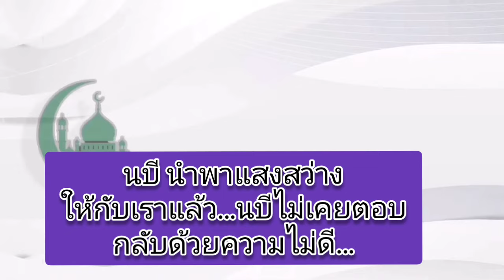นบี นำพาแสงสว่างให้กับเราแล้ว...นบีไม่เคยตอบกลับด้วยความไม่ดี...ดร.มูฮัมหมัดอามีน คอยา